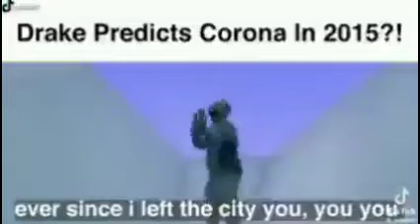kamey wsssset perntetict kororona??!!